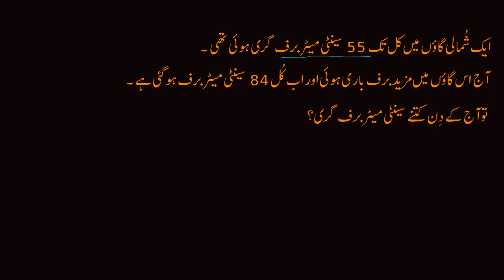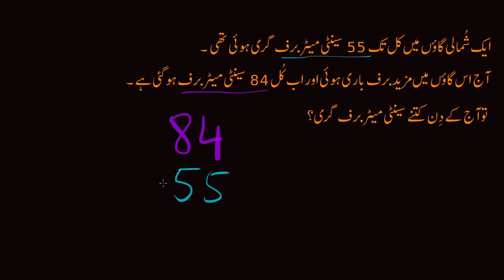Subtraction word problems Snow | Addition and Subtraction | Primary Math | Khan Academy Urdu